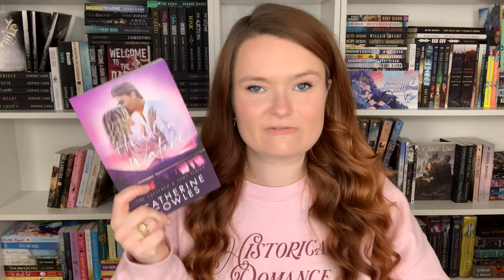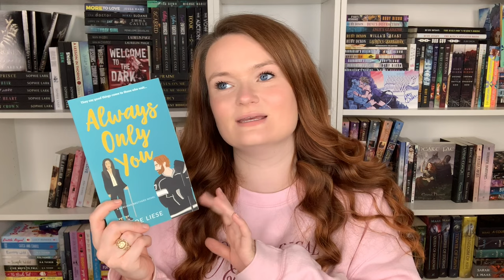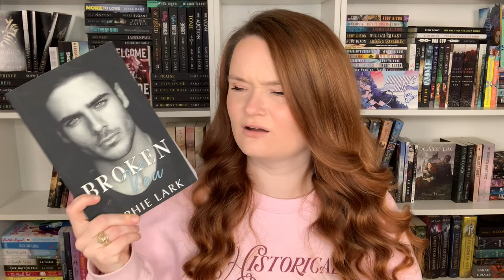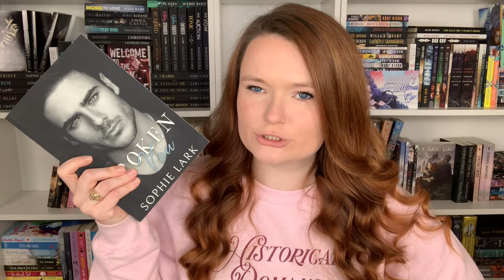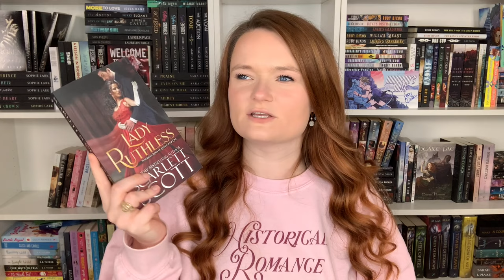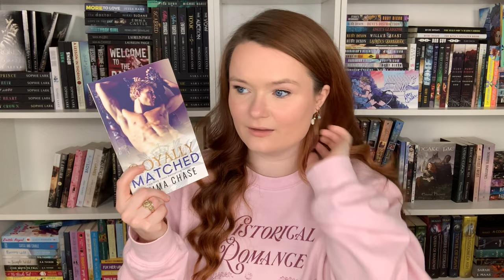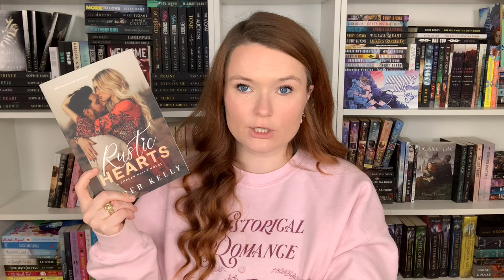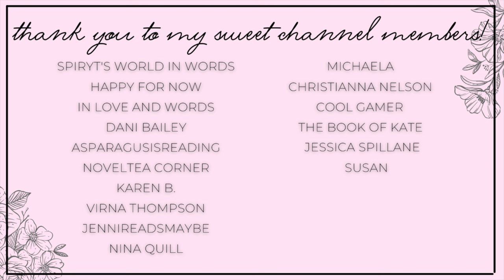my favorite romance tropes & romance recommendations 🩷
Hi yall!!❤️Here we have my favorite romance tropes and some recommendations for those tropes:)
Leave your recommendations below!!

✨BOOKS MENTIONED✨
The Butterfly Project
Hidden Waters
Always Only You
The Gravity of Us
Lovelight Farms
Go Deep
Broken Vow
The Protector
Silent Lies
The Wild Heir
Lady Ruthless
Kingdom Fall
Royally Matched
The King's Horrible Bride
Rustic Hearts
In the Weeds
Out on a Limb
Lizzie Blake's Best Mistake

✨VIDEOS MENTIONED✨

xoxo Ava💕